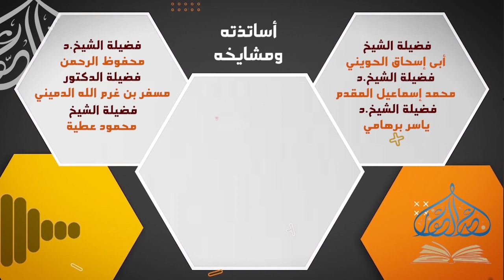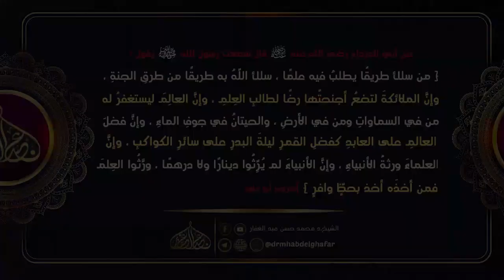آداب طالب العلم 23 2 2024